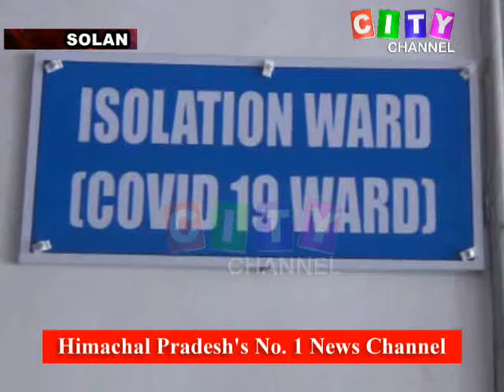Solan Corona Awareness 17 March 2020